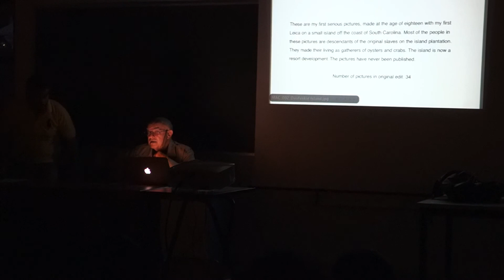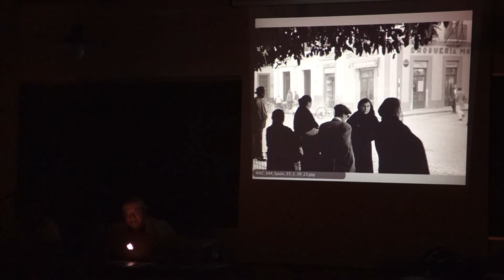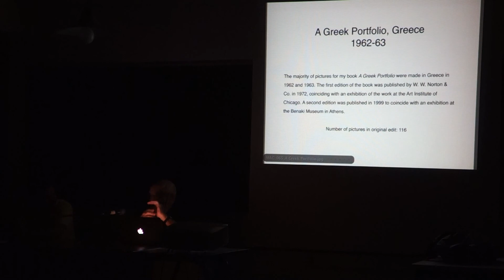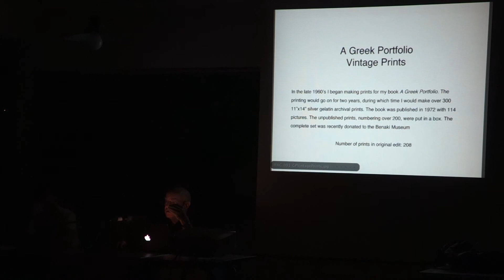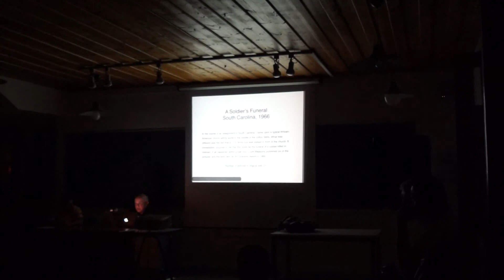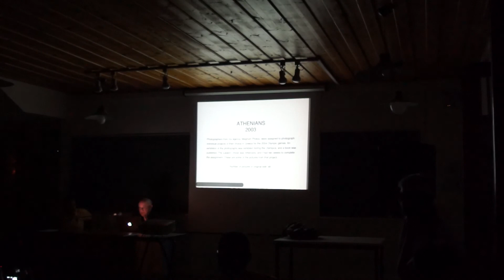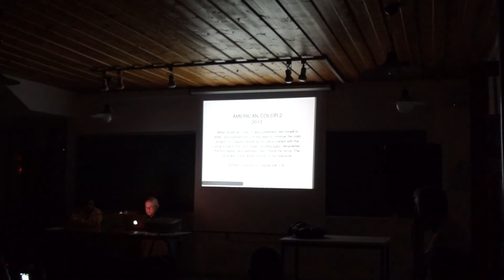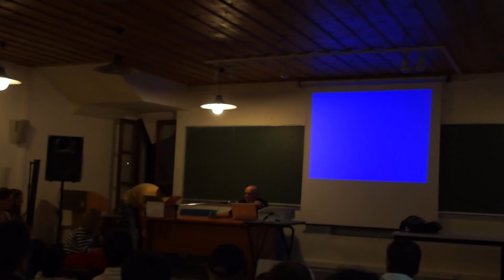Κωνσταντίνος Μάνος - Ομιλία και προβολή φωτογραφιών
Χανιά 25 Μαίου 2013 , Η ΦΟΠΚ Ηταν εκεί !!
Φωτογραφική Ομάδα Πανεπιστημίου Κρήτης !